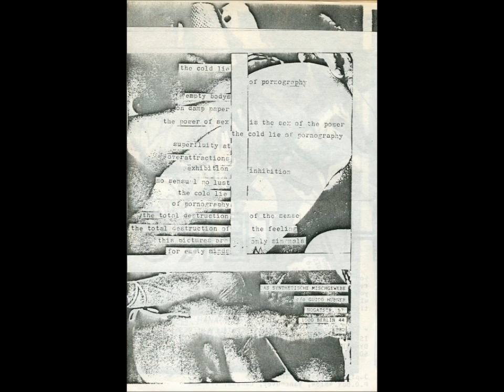Das Synthetische Mischgewebe - The Cold Lie Of Pornography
Various Artists - Sexorama 1 cassette - ZSF Produkt - 1984 - Japan